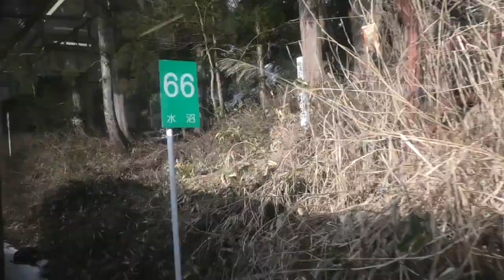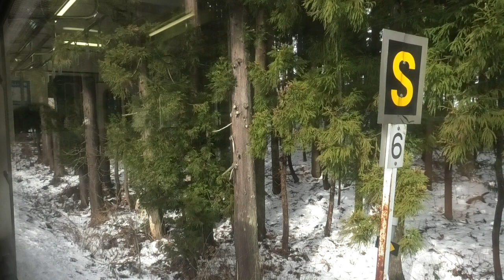[鉄道車窓2020-02-15]普通 会津川口行(会津若松→会津川口)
2020年02月15日
425D 普通 会津川口行
撮影区間:会津若松→会津川口(JR只見線)
乗車車両:国鉄キハ40系気動車　仙コリ　キハ40-2085

～発車目安～
00:06:00 七日町
00:12:20 西若松
00:18:10 会津本郷
00:26:30 会津高田
00:32:30 根岸
00:36:40 新鶴
00:40:50 若宮
00:50:10 会津坂下
00:58:40 塔寺
01:05:30 会津坂本
01:11:00 会津柳津
01:19:10 郷戸
01:25:40 滝谷
01:29:20 会津桧原
01:34:20 会津西方
01:38:40 会津宮下
01:50:50 早戸
01:59:20 会津水沼
02:06:40 会津中川